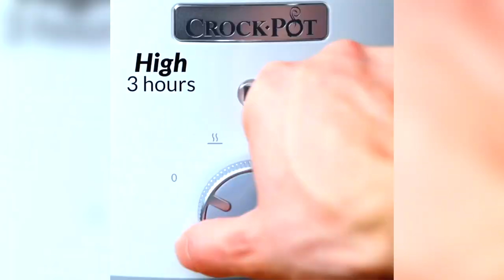Irresistible Halloween Sweet Treats: Perfect for Your Spooky Plans! | Twisted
Prepare to be enchanted by our collection of Halloween sweet treats that will make your spooky plans extra special! In this video, we'll guide you through the creation of delicious and eerie delights that are bound to charm your guests at any Halloween gathering. From caramel apple monsters to mummy brownies and candy corn cupcakes, we've got all the tricks you need to make your Halloween celebration a sweet success. Don't be a scaredy-cat; watch, learn, and indulge in the best sweet concoctions for your bewitching Halloween festivities! 🎃👻🍬